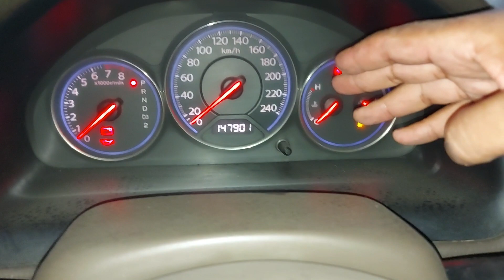Honda civic review vti 2004 model | best bargain for money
This one of the most beautiful civic design that had ever made. it is 2004 model and now it is best bargain for money if you are looking for a car which is comfortable powerful and spacious now days in Pakistan new car prices are so high that people moving to used cars which are in their budget  and this is the best car you car buy under 1.2 million

Chapters
0:00 - introduction
0:20- model history
0:42- price
2:05- exterior review
4:57-interoir review
7:06- seating capacity
7:25- leg room back seats
7:55- boot capacity
8:41- engine capacity

For purchasing SS motors Faisalabad
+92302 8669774